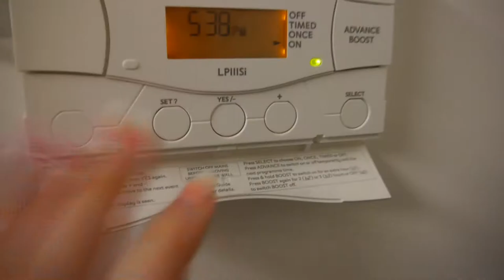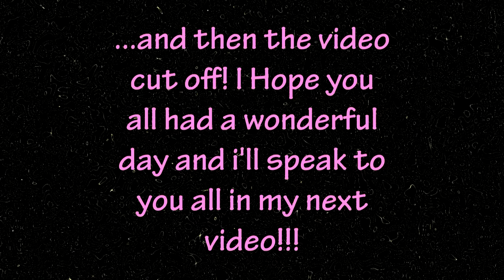A DAY OF POTTERING!! VLOGMAS DAY 9! Diabeticmomster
another video of a lot of lillith! enjoy😘